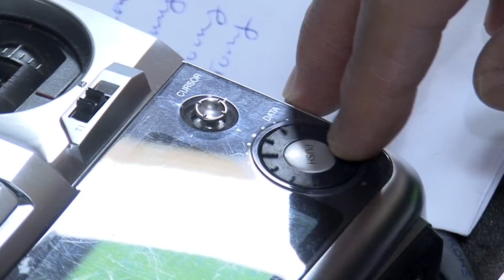LES EFFETS SPÉCIAUX DE JURASSIC WORLD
Dans cette vidéo on va parler des effets spéciaux de Jurassic World et Park, c'est à dire lé gro dinozore

En vrai j'allais parler que de Jurassic World à la base mais en fait y'a plein de trucs à dire sur la saga Jurassic Park et les effets des anciens films par rapport aux nouveaux , du coup on y va !

► Matériel !